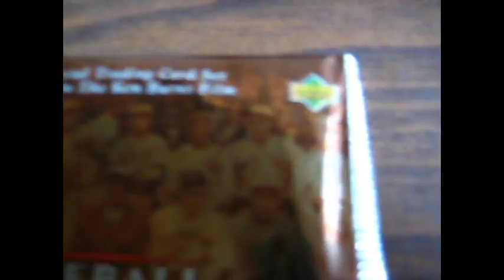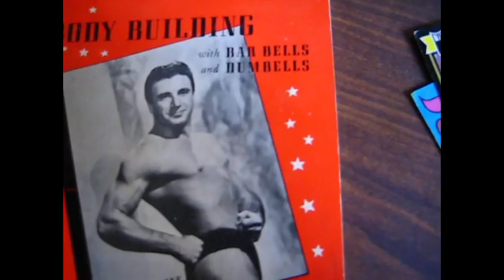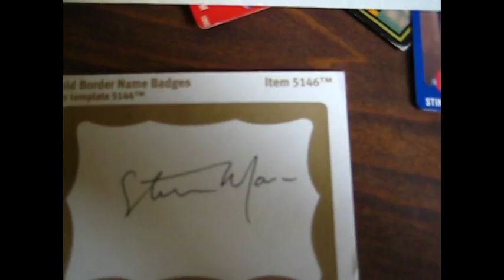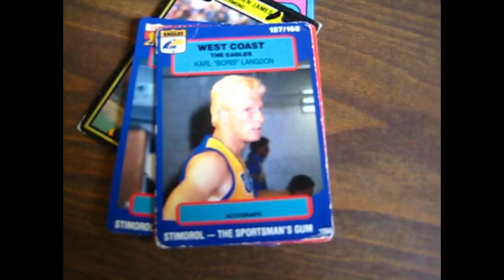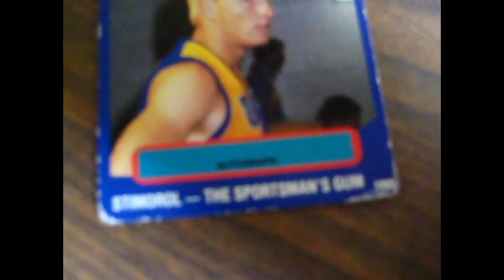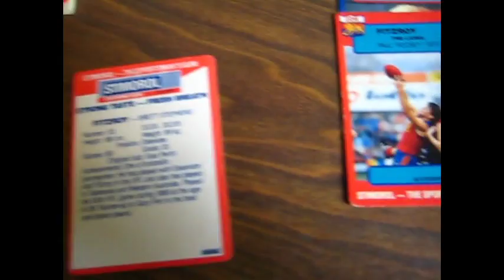1 Space TTM and Purchases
Space Hubble Telescope TTM, Book purchase and Rugby Cards from Australia Ebay auction!